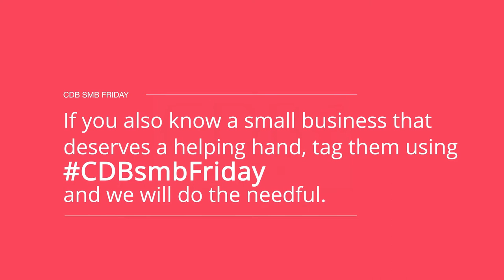CDBsmbFriday - Strive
This week, CDBsmbFriday is featuring Strive. It is not your typical gym, instead it is a platform for you to gain access to multiple gyms, activities and professionals. A one-stop-shop for everything fitness! Visit them on strive.lk and start your fitness journey today!